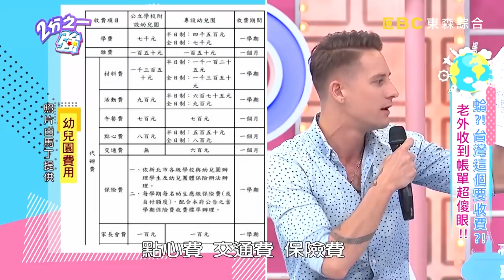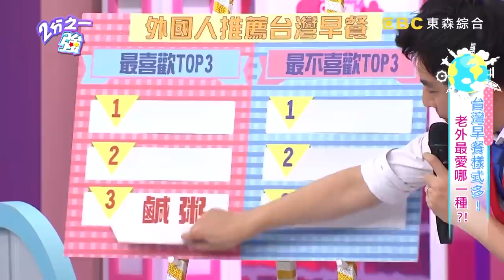【熱門發燒題】月薪4萬叫高薪？蔡博文來台美好幻想全破滅？小梁嚗心酸「凍薪20年」？│小百合 賈斯汀│2分之一強